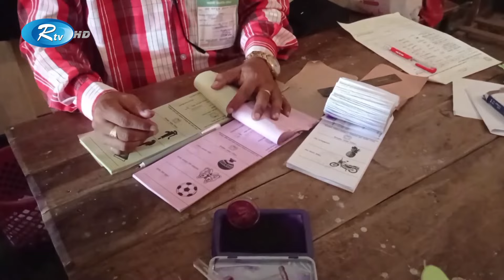ব্রাহ্মণবাড়িয়ার বিজয়নগরে জাল ভোট দিতে আসায় মোহাম্মদ কাওসার মিয়া নামের এক যুবককে আটক | Rtv News